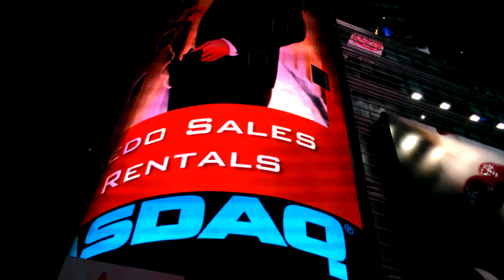Trip to NYC